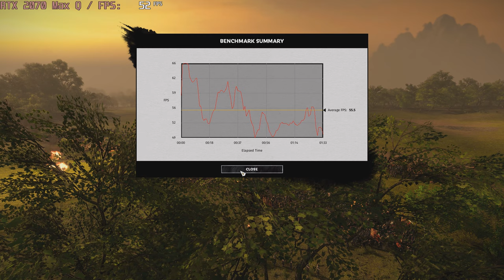🎮 NVIDIA GeForce RTX 2070 Max-Q - Total War: THREE KINGDOMS gameplay benchmarks (1080p)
💻 Test Configuration:
• 32 GB RAM
• External Monitor

✅ LaptopMedia.com